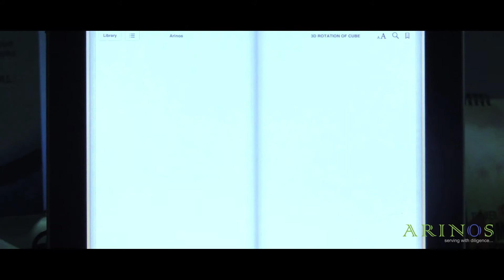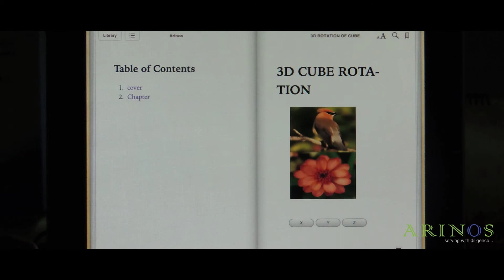ePub 3 Intractive 3D eBook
This interactive ebook is created in ePUB 3 with HTML5 and CSS3. Objects in this ebook can be rotated clock wise or anti clock wise. 3D eBooks can cater the needs of the Academic, STM, Research markets

Arinos offers full spectrum of eBook Conversion services right from cover to cover formatting, to the publishing of your book in formats viz., ePUB 2, ePUB 3, Kindle Fire 8, Mobi, Fixed Layout Conversions, Enhanced eBooks, XML, iBooks Author, etc. Our professional eBook Transformation services help publishers and independent authors create stunning eBooks that are well designed, compatible to work on a wide range of devices while sticking to our quality promise.